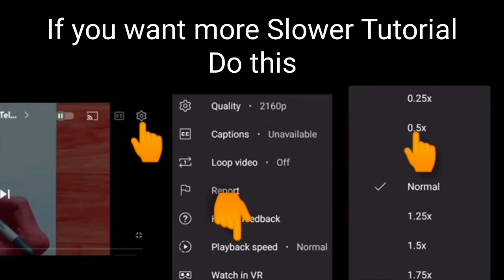How to Draw Bhagat Singh | Bhagat Singh Drawing | Sketch Drawing | Easy Sketches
Must watch -

Hey Artists, Welcome to our Prashant Patil Arts channel 😊 In this video I shown you, How to Draw Bhagat Singh | Bhagat Singh Drawing | Sketch Drawing | Easy Sketches

Your Queries -

1] How to Draw Bhagat Singh | Bhagat Singh Drawing | Sketch Drawing | Easy Sketches
2] drawing
3] easy drawing
4] sketches
5] simple drawing
6] sketch
7] drawing tutorial
8] step by step drawing tutorial
9] bhagat singh drawing
10] bhagat singh drawing easy
11] bhagat singh drawing step by step
12] drawing of bhagat singh
13] drawing of bhagat singh easy
14] drawing of bhagat singh step by step
15] how to draw bhagat singh
16] how to draw bhagat singh step by step